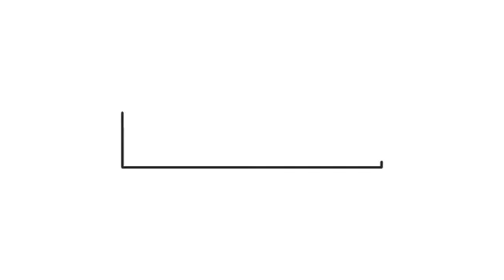Menggambar dan Mewarnai, Fashion Sketch a Blue Gown - Speed Painting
How to Sketch a Gown
menggambar baju